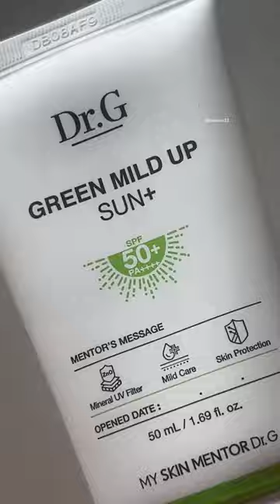For my sensitive besties 🫶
For the sensitive souls 🫶

• RED blemish clear soothing cream: she’s a midweight gel cream that leaves your skin moisturized all day/night. It feels cushiony and creates this perfect barrier that helps blemishes calm down and I’ve noticed my pimple never increased in size or intensity after switching to this!

• green mild up sunscreen: she’s a mineral sunscreen with very minor white cast / tone up. Just make sure to blend around the hairline 😉

• brightening peeling gel: this was the most interesting product to test out! I wasn’t sure if it was the product balling up on itself, but learned that that’s exactlt what it’s supposed to do  the cellulose in this formula balls up and becomes a really gentle (physical) exfoliating agent  I absolutely loved how smooth my skin felt after using this. I’ve been getting laser hair removal and can’t use strong actives so this has been an amazing addition to my weekly routine.

*pr/gifted